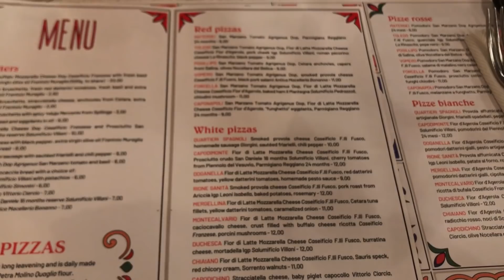Trip to EAT-ALY